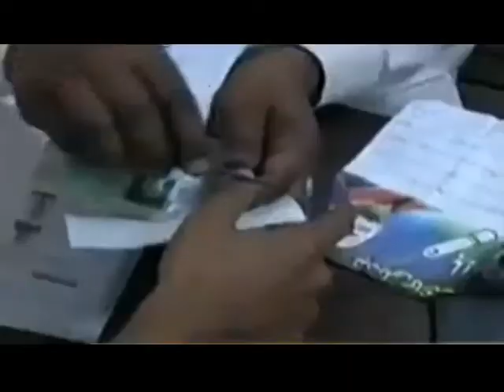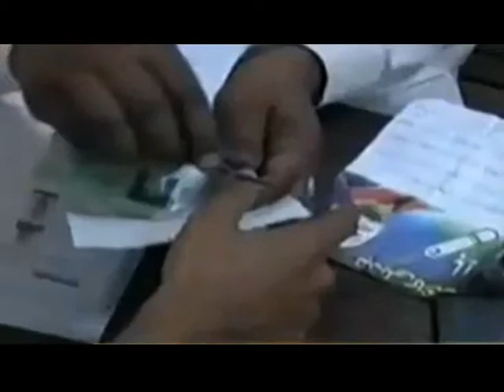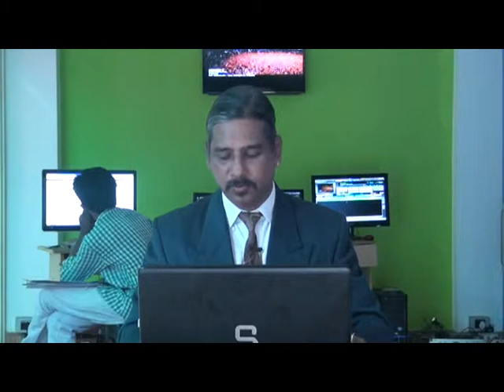News Analysis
The News Analysis- a weekly magazine on current affairs- is being telecast by Kerala Vision, Tirur and Focuz Television Channel, Parappanagadi. Please watch The News Analysis every week. This week's headlines are: Pakistan elections, Nwaz sherif heading for victory, Turkey warns of response after Syria border town bombing, Cambridge scientist develop super wheat, Bulgaria heading for elections, Ibdia Congress ministers quit amongst scandals,